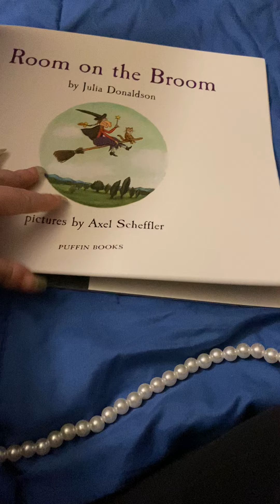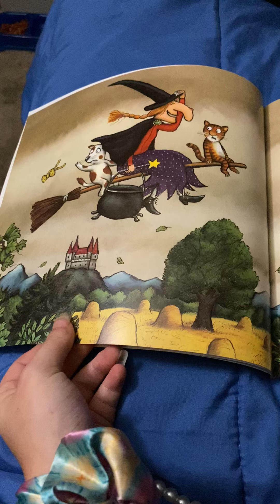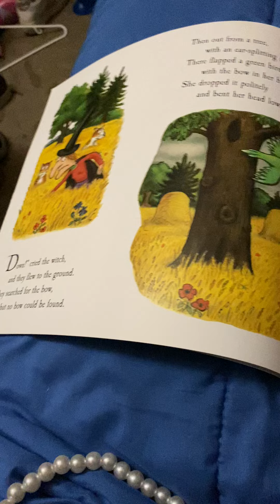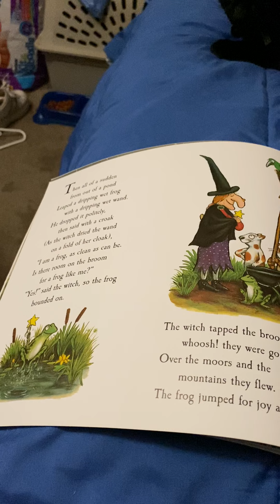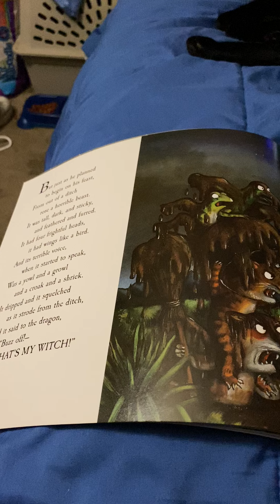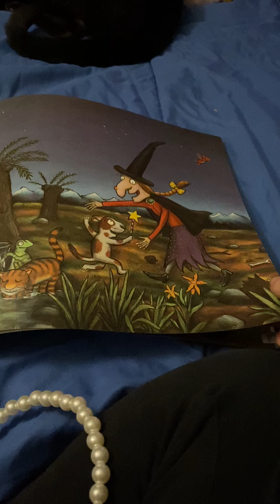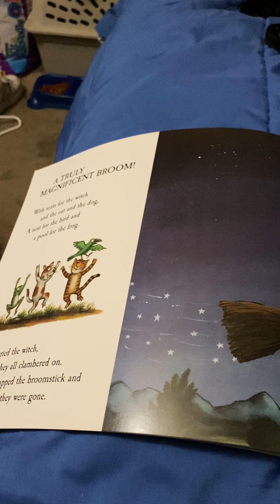Read with me room on the 🧹